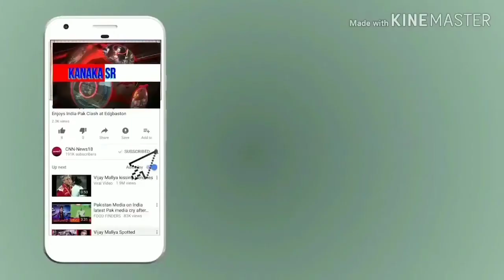ಹೊಸಕೋಟೆಯ ಜಯ ಕರ್ನಾಟಕ ವತಿಯಿಂದ 65ನೇ ಕನ್ನಡ ರಾಜ್ಯೋತ್ಸವ ಆಚರಣೆ ಮಾಡಲಾಗಿದೆ